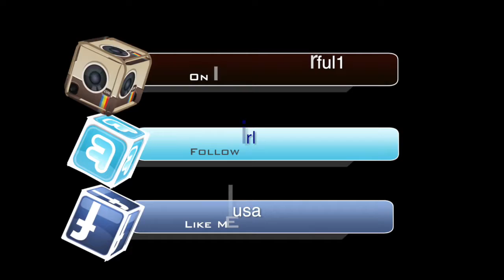Stability ball advantages for ab training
Podcast on iTunes: Fit Girl: Your Guide to getting in shape